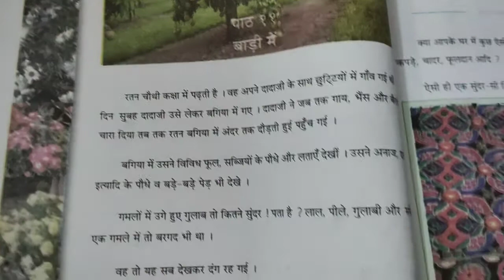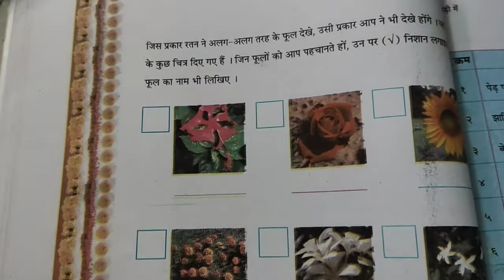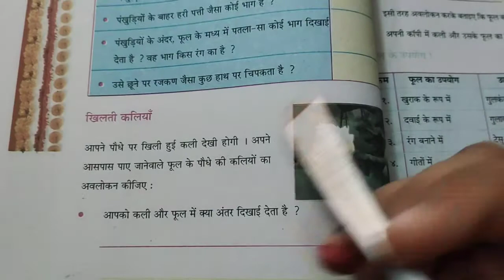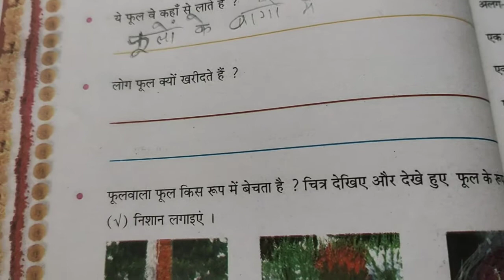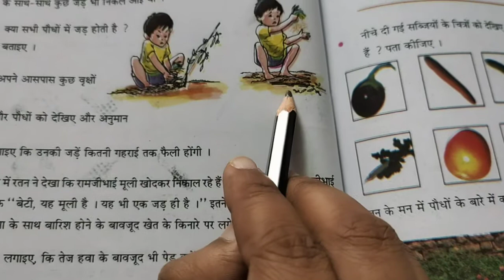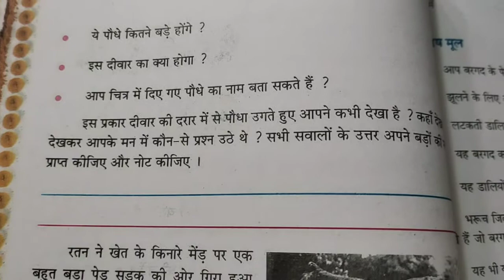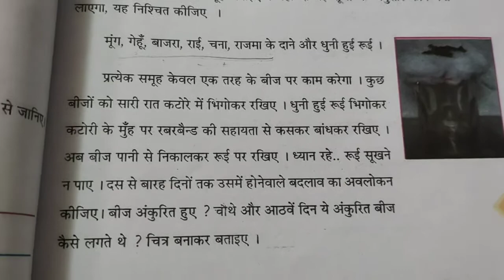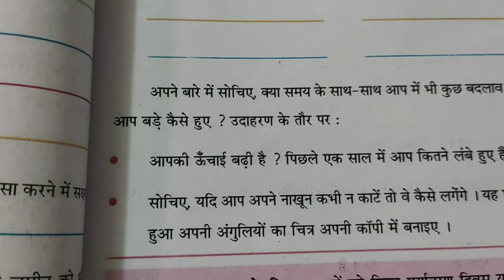कक्षा-४ || विषय-हिंदी || पाठ-११ बाड़ी में